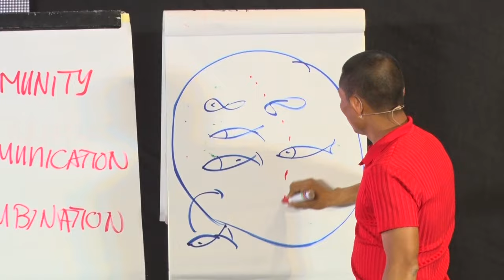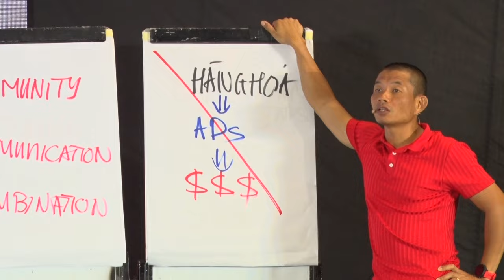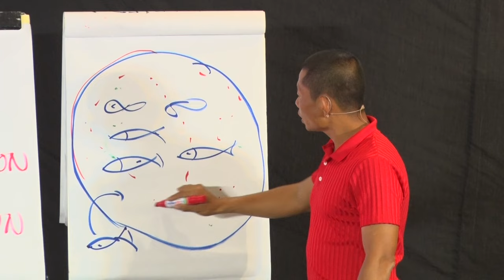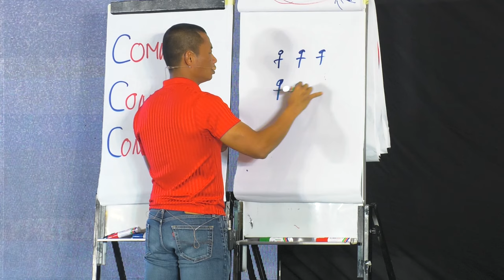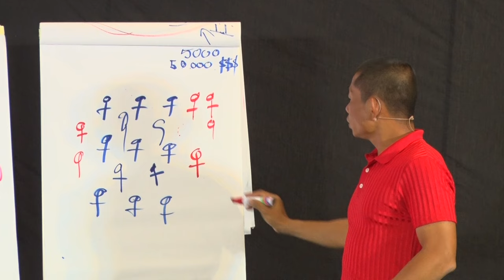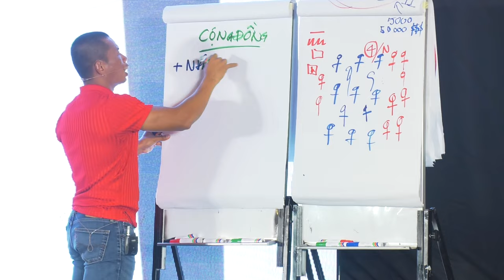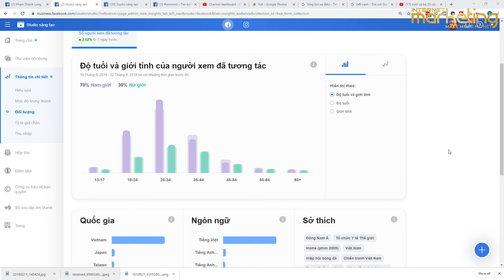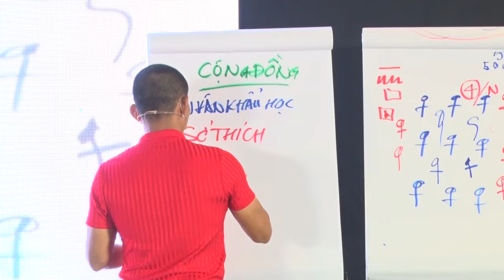Chiến lược Marketing đột phá trong kinh doanh online | Phạm Thành Long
Chiến lược Marketing đột phá trong kinh doanh online

Công nghệ thông tin phát triển, nhu cầu thị trường thường xuyên biến động, thực tế này đòi hỏi các doanh nghiệp cung cấp các sản phẩm và dịch vụ phải xây dựng chiến lược marketing đột phá. Nếu tiếp tục với lối tư duy marketing truyền thống, doanh nghiệp sẽ tốn kém chi phí và không đem lại hiệu quả tối ưu.

Tư duy marketing hiện đại yêu cầu:

1. Xác định rõ thị trường mục tiêu
2. Tìm vấn đề của thị trường mục tiêu
3. Cùng thị trường mục tiêu xây dựng nội dung, bán hàng và tham gia vào quá trình truyền thông.

Trong video, tôi sẽ phân tích và hướng dẫn cho bạn rõ ràng từng yêu cầu trên. Nhiệm vụ của bạn là chuẩn bị giấy bút và ghi lại kiến thức đó xuống. Nếu có thể, hãy xem lại để hiểu sâu hơn và áp dụng dễ dàng hơn.